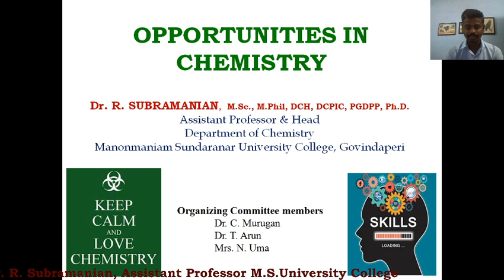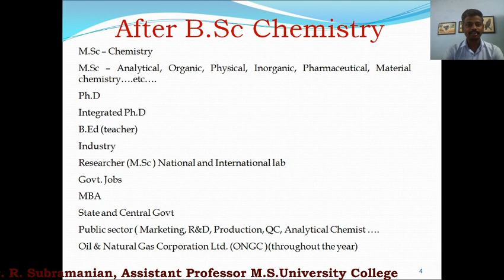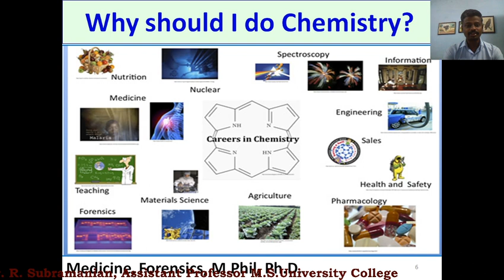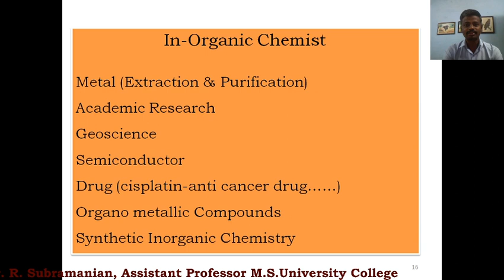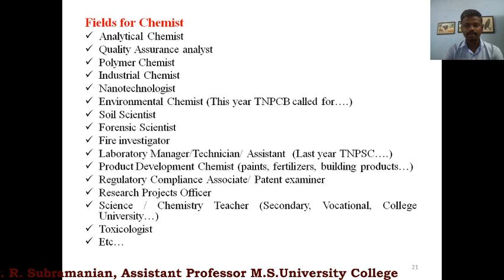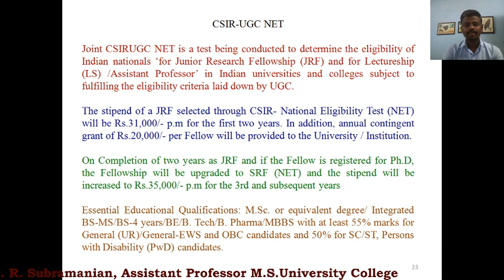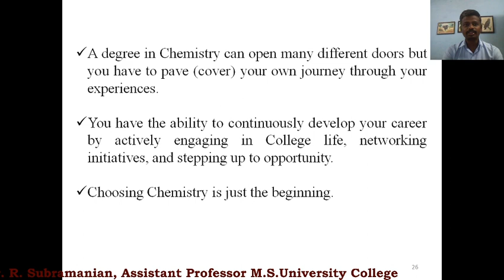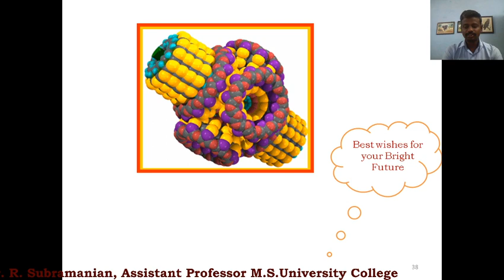Opportunities in Chemistry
This video is explain about the "Opportunities in Chemistry" (Bilingual-Tamil & English)
By
Dr. R. Subramanian
Assistant Professor, Department of Chemistry
MSU College, Govindaperi

Any Clarification comment in my youtube channel or send mail to